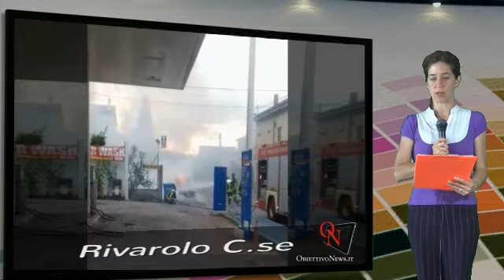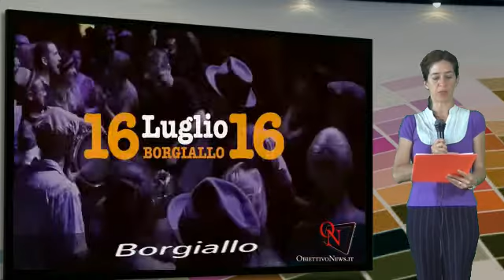TG CANAVESE IN DUE MINUTI 15-07-2016